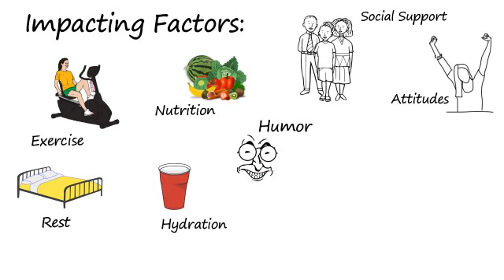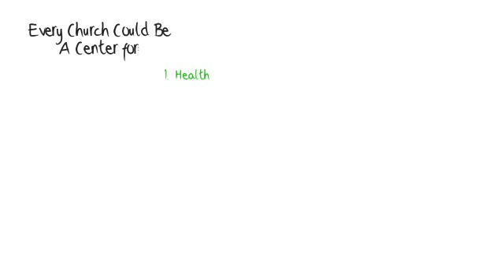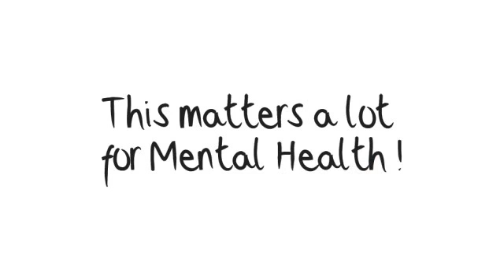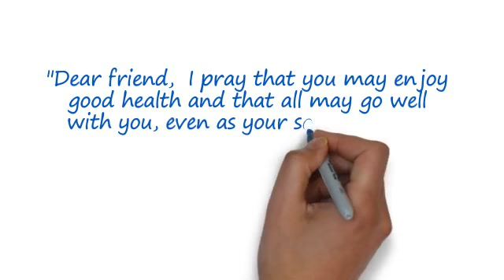Mental Health Awareness in faith communities - What is Mental Health?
This video explores the meaning of mental health and how faith communities can be a key player in raising awareness.